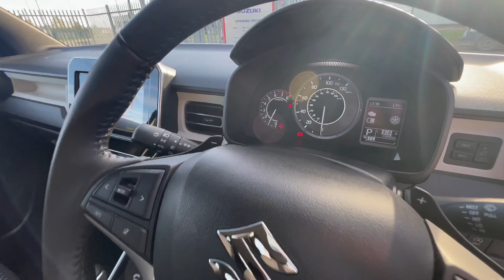Suzuki Ignis 1.2 Dualjet MHEV SZ5 CVT